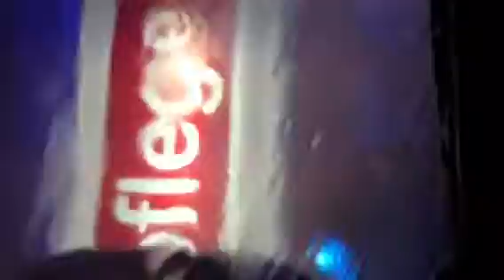Haid - Nach Umau wieder geöffnet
Die Extrol Teddy-Textilwaschstrasse im Gewerbegebiet Haid ist nun nach umfangreichen Modernisierungs-maßnahmen wieder geöffnet. Neue Felgenreinigungsmodule sorgen für perfekten Felgenglanz. Hochdrucklaserstrahler waschen in neuer Dimension. Ab sofort passen noch breitere Fahrezeuge durch die Anlage. Ideal für SUV´s. Der Trocknungsberreich wurde komplett erneuert, effiziente Power Trockner bringen Trockenheit in bester Qualität. Nutzen Sie unser Wiederöffnungsangebot!